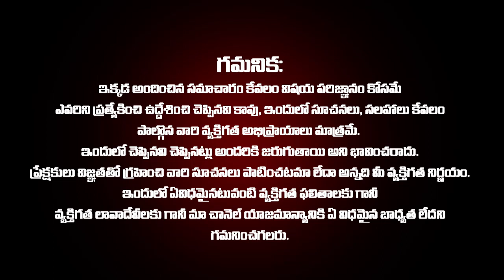రేపే శివరాత్రి ఈరోజు అర్దరాత్రి ఈ సమయంలో పూజ చేస్తే కోటి శివరాత్రులు పూజ చేసిన ఫలితం Shivratri Puja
ఫిబ్రవరి18 మహా శివరాత్రి రోజు అర్దరాత్రి ఈ శుభ సమయంలో పూజ చేస్తే కోటి శివరాత్రులు పూజ చేసిన ఫలితం | Maha Shivaratri Significance | Maha Shivaratri Pooja Vidhanam | mahashivratri ki puja vidhi 2023 | Maha Shivaratri Pooja Vidhanam | SudarshanamTv